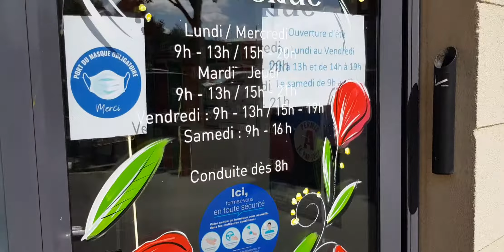Peinture sur vitrine florale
Artisans, Commerçants, Boutiques, centres commerciaux, hypermarchés et leurs galeries pour annoncer un évènement, une opération, une saison, une fête… Avec une décoration originale des vitrines de vos espaces.
Équipe de professionnels rodés aux problèmes techniques du terrain, Nous serons produire vos décorations dans les meilleurs délais. Nous réalisons les décorations en respectant conformément au dossier validé ensemble.

Avec une décoration en peinture à main levée, animez vos vitrines.
Commerçants, artisans, collectivités, centres commerciaux, hypermarchés, surprenez vos clients.Professionnel depuis plus de 30 ans. - 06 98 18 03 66